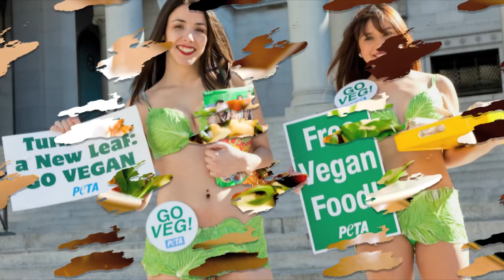Top 10 Reasons Not To Become a Vegetarian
Vegetarianism is becoming more and more common with time. Some think of it as a healthier choice, while others do it to prevent animal abuse. An extreme case of vegetarianism is veganism. Vegans don’t eat any animal products, including dairy products like milk and eggs. Here are ten reasons why vegetarianism being a healthy choice is a myth.
Number 10: The Hypocrisy of Vegetarianism
Number 9: Meat Probably Doesn’t Cause Cancer
Number 8: Our Ancestors Ate Meat
Number 7: Not Eating Meat Is Bad For the Environment
Number 6: Red Meat Can Prevent Certain Deficiencies
Number 5: Vegetarianism Does Not Necessarily Help You Lose Weight
Number 4: Soybeans Are Toxic When Eaten Raw & Soy Products Pose Potential Dangers
Number 3: Vegetarianism Can Turn You into a Methane Machine
Number 2: Vegetarianism Can Lead To Poor Bone Health
Number 1: Meat Is Delicious